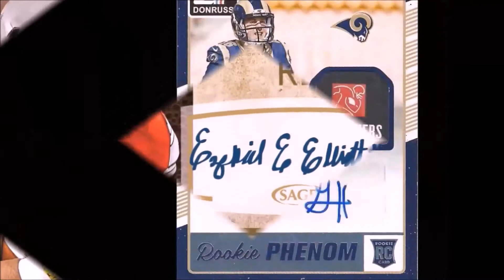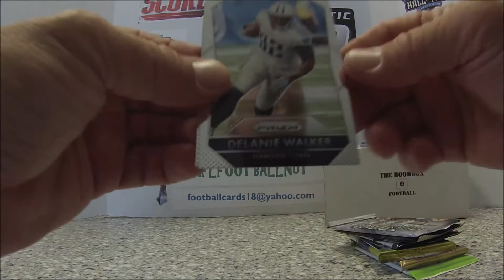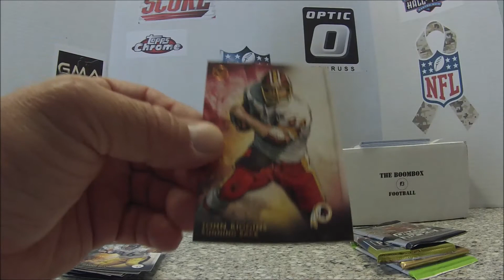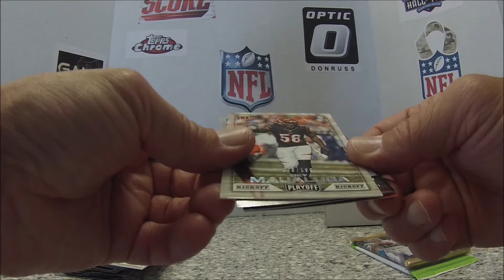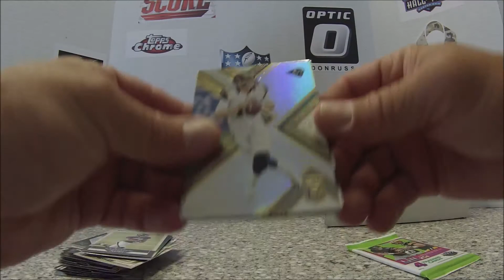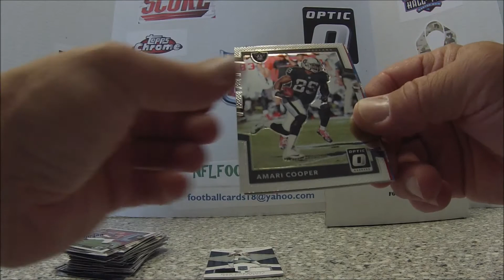Boom Box Football cards April 18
Showing Football card box breaks and more!